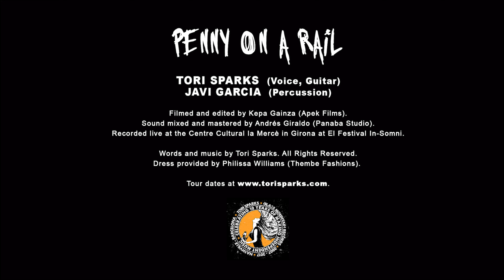Tori Sparks + Javi Garcia: “Penny on a Rail” (Live at Festival In-Somni)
Tori Sparks and Javi Garcia perform an acoustic version of  tongue-in-cheek feminist blues “Penny on a Rail”  in duo at the Cultural Center La Mercè in the In-Somni Festival of Girona.  (Love that cajón solo... as well as the invisible lead guitar.)

Video recorded and edited by Kepa Gainza (Apek Films).
Sound mixed and mastered by Andrés Giraldo (Panaba Studio).
Dress provided by Thembe Fashions.

For news, tour dates, press, bio, and other adventures, check out

Order the vinyl record of the live album ‘Wait No More’